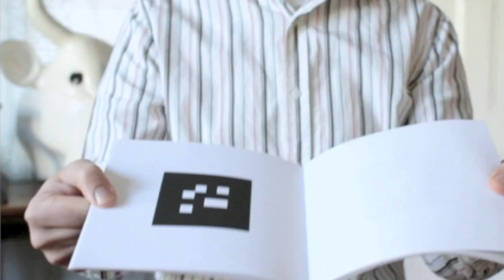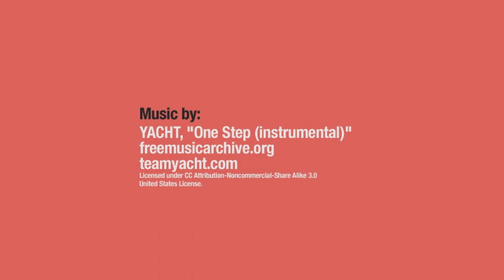Digital pop-up book: Between Page And Screen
Between Page And Screen is an augmented-reality book of poems. Like a digital pop-up book, you hold the words in your hands.

Any computer can play Between Page And Screen; all you need is a webcam. Follow the instructions to print out a marker, then , turn on your webcam, and show the marker to your camera. The animations will appear on your screen.

Written by Amaranth Borsuk and programmed by Brad Bouse, the poems comprise a series of letters between two lovers, P and S, as they attempt to define their relationship, as well as animations based on keywords from their letters that draw on the history of concrete poetry.